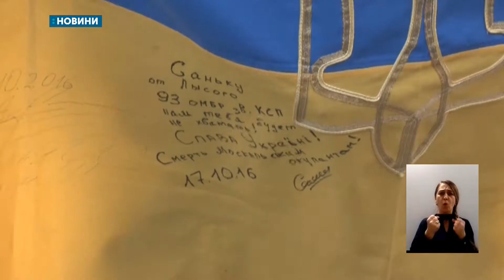В Одесі відбулася хода Єдності до Дня єднання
«Одна, єдина, соборна Україна» -  під таким гаслом в Одесі відбулася хода Єдності. У ній взяли участь близько п’яти сотень людей.  Такі цифри назвала організаторка заходу Наталія Михайленко. Більшість з них – це курсанти, студенти та військові. Вони пройшлись Дерибасівською до пам’ятника Дюку де Рішельє. По дорозі одесити вигукували патріотичні гасла та несли стяг України довжиною 12 метрів.